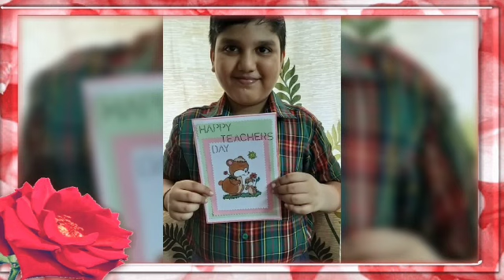Teachers' Day at Auxilium Carona!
Presented by
The Salesian Sisters
Province of St. Mary Mazzarello
Mumbai, Wadala